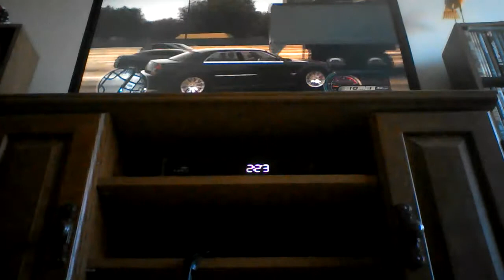Midnight Club L.A. Weird Truck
Again testing a Chrysler when I came across a parked big rig... A.I. Hope you enjoyed!